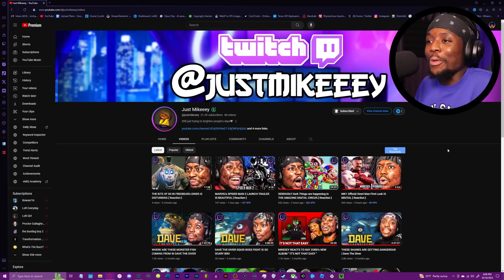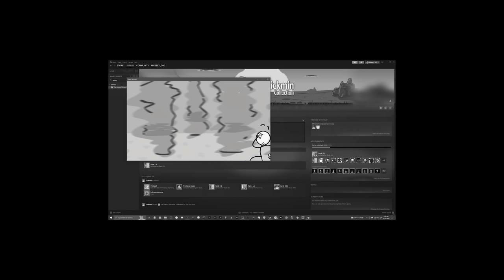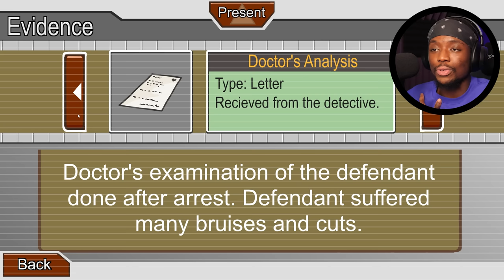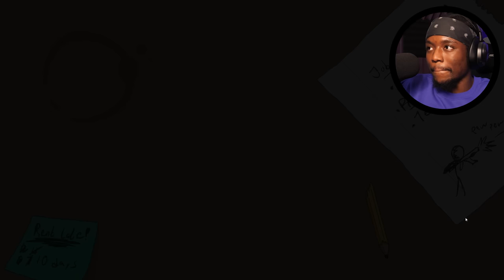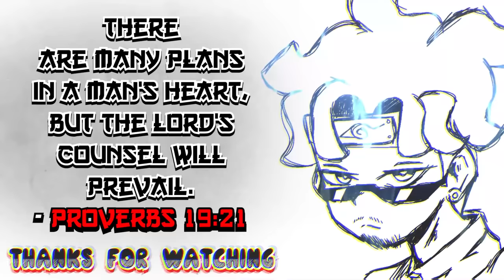LITERALLY LAUGHING THE WHOLE TIME | Henry Stickmin Collection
Henry Stickmin is one of the funniest games I've ever played